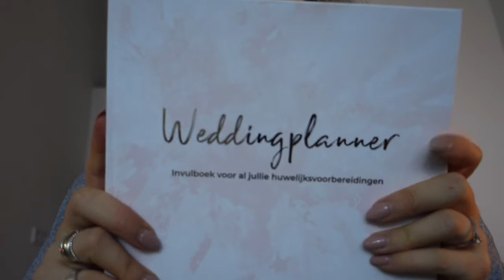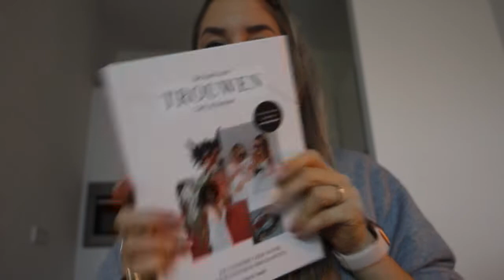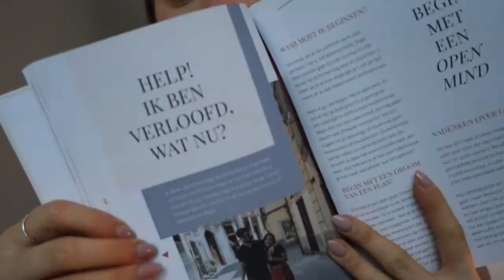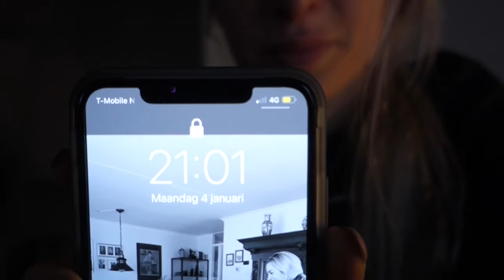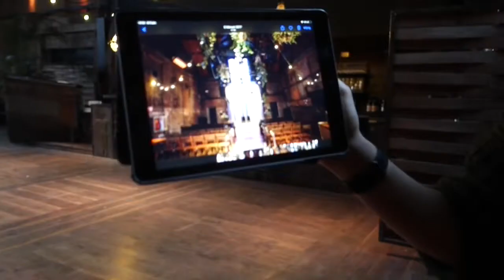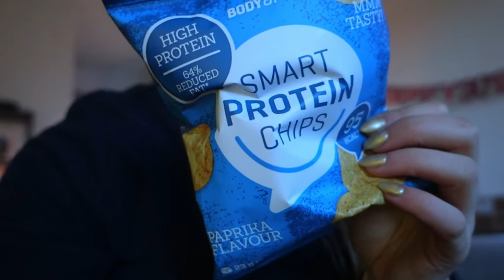GO WITH INDI #79: DE RING, TROUWLOCATIES BEZOEKEN & DINNER INSPIRATIE (2021, part I)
Hi fantastische vrouwen,

De eerste vlog van 2021..

En ja, dit is meteen de start van een nieuwe reeks. Een nieuw hoofdstuk in m'n leven

De komende paar maanden neem ik jullie mee in de voorbereiding op het huwelijk. Woohoo. Dat klinkt zo volwassen. Maar ook laat ik jullie zien wat voor home workouts ik doe, wat ik zoal eet doordeweeks en nog veel meer leuke projecten waar ik mee bezig ben.

Until the next, x
INDI(GO)

THANKS FOR THE SUPPORT, GIRLS